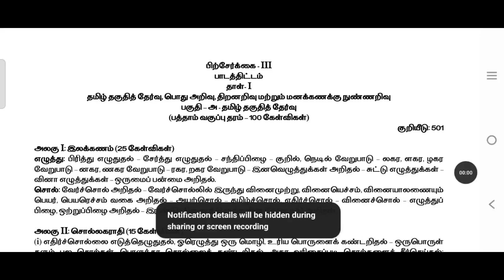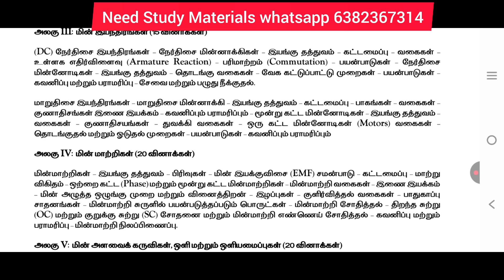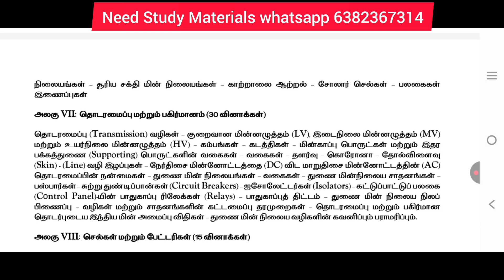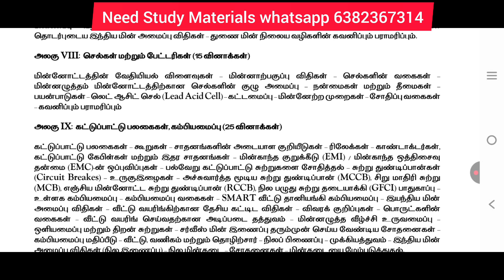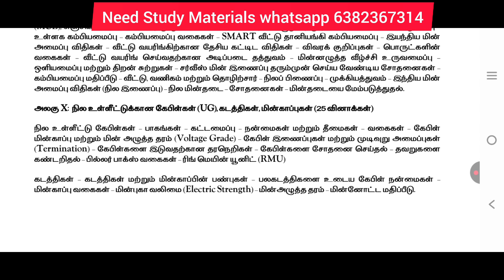TNEB Field Assistant 2025 Syllabus Breakdown | Subject-wise Important Topics & Weightage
​@BharatExams TNEB Field Assistant 2025 Syllabus Breakdown | Subject-wise Important Topics & Weightage

How to Prepare for TNEB Field Assistant 2025 | Complete Subject-wise Strategy & Booklist

TNEB Field Assistant 2025: Expected Questions from Each Subject (Maths, Reasoning, GK, Technical)

TNEB Field Assistant 2025 Ultimate Guide | Syllabus, Pattern & Subject-wise Preparation Tips

Master TNEB Field Assistant 2025: A Subject-by-Subject Plan to Maximize Your Score

Use these keywords in your video description, tags, and even naturally in your script to improve searchability.

Primary Keywords (Short-Tail & High Volume):

TNEB Field Assistant 2025

Field Assistant Recruitment 2025

TNEB Field Assistant Syllabus

TNEB Field Assistant Exam Pattern

TANGEDCO Field Assistant 2025

Secondary Keywords (Subject & Topic Specific):

Field Assistant subject wise questions

TNEB FA technical syllabus

Engineering Knowledge for TNEB

Electrical Engineering questions TNEB

TNEB Field Assistant Maths topics

Reasoning for TNEB Field Assistant

General Knowledge for TNEB

Tamil Nadu Current Affairs 2025

Long-Tail Keywords (Highly Targeted & High Intent):

How to prepare for TNEB Field Assistant 2025

TNEB Field Assistant best book for technical subjects

TNEB Field Assistant exam preparation strategy

Subject wise weightage in TNEB Field Assistant exam

Important topics for TNEB Field Assistant technical paper

TNEB Field Assistant previous year question papers

TNEB Field Assistant study plan 2025

TANGEDCO Field Assistant vacancy 2025 details

TNEB Field Assistant eligibility and syllabus